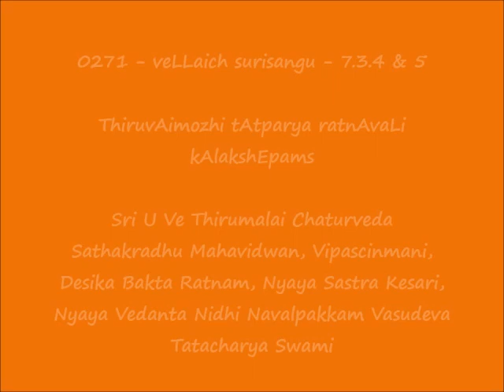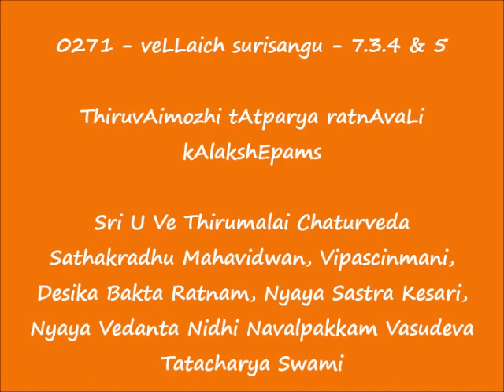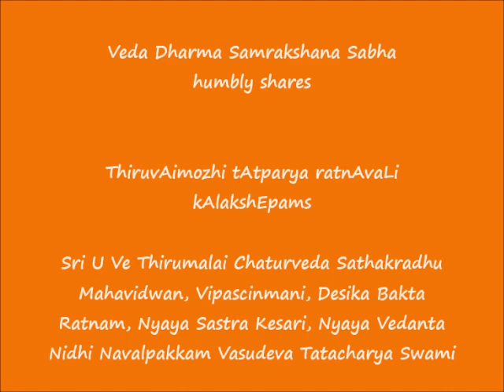0271 = வெள்ளைச் சுரிசங்கு (veLLaich surisangu) - 7.3.4 & 7.3.5 = ThiruvAimozhi tAtparya ratnAvaLi